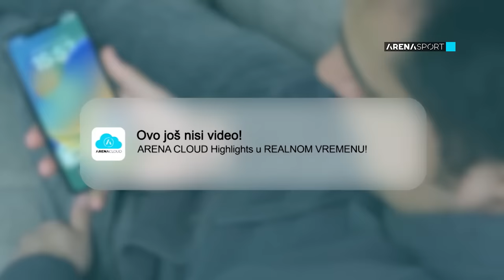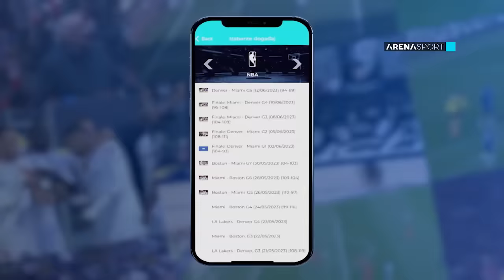Emisija "U obruču", gost Milenko Tepić / 31.10.2023.